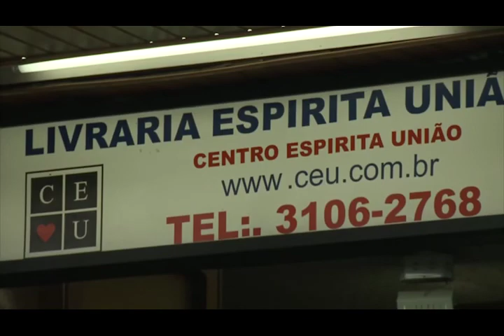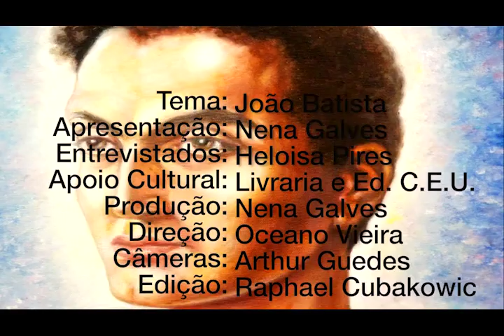João Batista, com Nena Galves entrevista Heloisa Pires no Programa Vida além da Vida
Programa: Vida além da Vida
Numero: 328
Entrevistador: Nena Galves
Entrevistados: Heloisa Pires
Tema: João Batista
Data: 23/06/2018
Tempo: 24:17